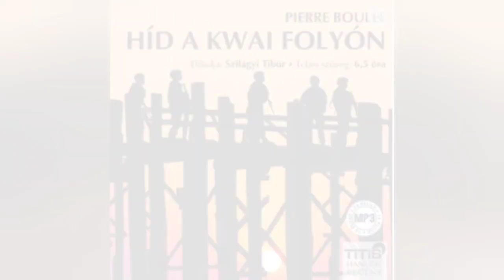3. Pierre Boulle - Híd a Kwai folyón // SZILÁGYI TIBOR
Délkelet-Ázsia a második világháború idején. A japánok egy stratégiai szempontból igen fontos hídat építtetnek az angolokkal. Ha a híd felépül, az a szövetségesek nagyon sok katonájának életébe kerül. A tábor két részre szakad: a foglyok egy része rombolna, míg mások engedelmesen építenének. Mindeközben útnak indul egy kommandós egység, hogy felrobbantsa a hídat a Kwai folyón.

Pierre Boulle   Híd a Kwai folyón   SZILÁGYI TIBOR 13 18 YouCut 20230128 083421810